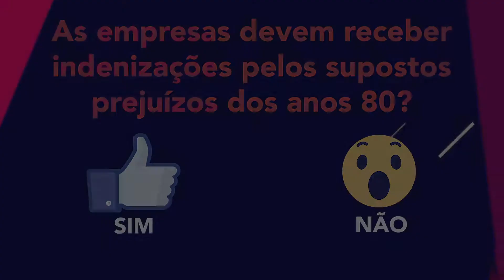Conversa AGU: Varig e o Plano Cruzado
Em 1986, o Plano Cruzado congelou as tarifas aéreas no país. Alegando ter sofrido prejuízos econômicos, a Varig entrou na Justiça pedindo uma indenização de R$ 6 bilhões! Mas a AGU recorreu. Confira o desfecho dessa história no vídeo!